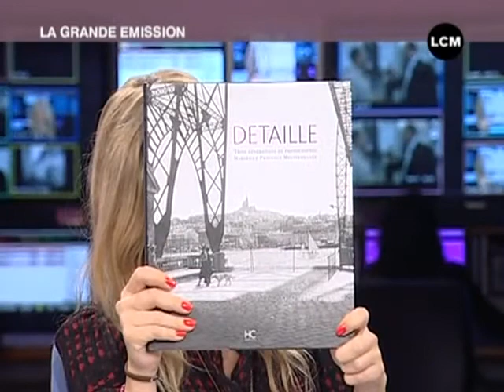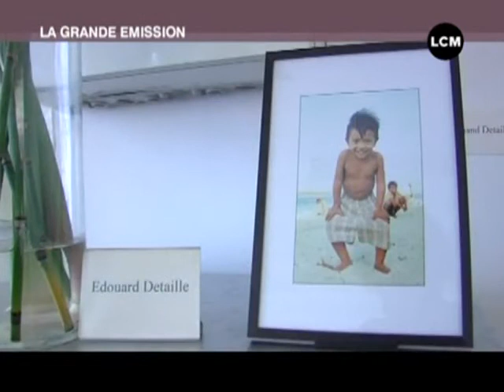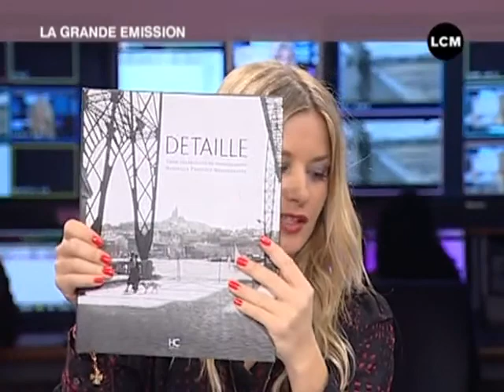Photo: exposition Générations à la galerie Detaille (Marseille)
Beya nous présente l'exposition Générations qui est à découvrir actuellement à la galerie Detaille.

Sites webs/blogs, copiez cette vidéo avec le bouton "Intégrer" !